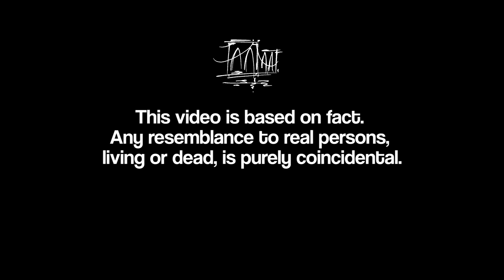Rohan Houssein feat. Bugz - Marseille-Brooklyn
Rohan Houssein "Rûmi" album available